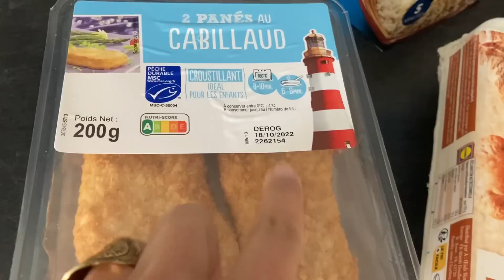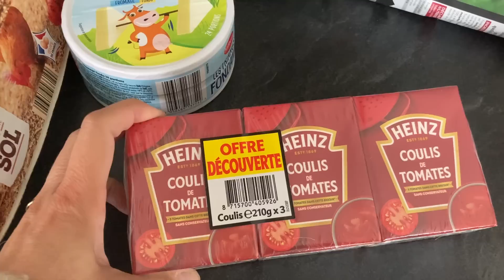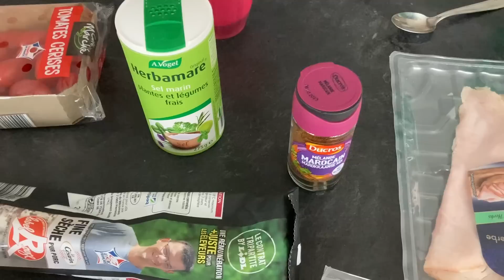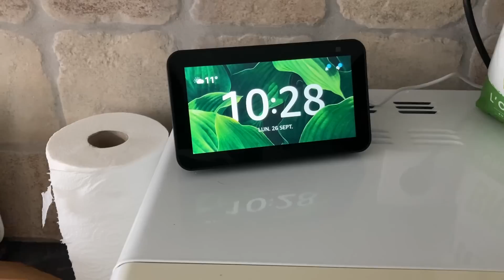Retour de courses Lidl. Il découche !! Grosse fatigue… en mode grosse molasse !!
Petit complément de courses chez Lidl pour le repas d’anniversaire de demain soir! Immense fatigue… grosses siestes!! En mode 2 de tension !! Petit meal prep pré chimio!